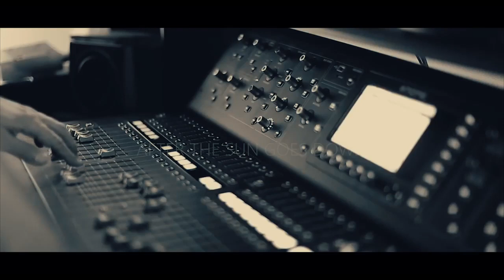CNL Talk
A 2020's  Interview by "Cnl Music"